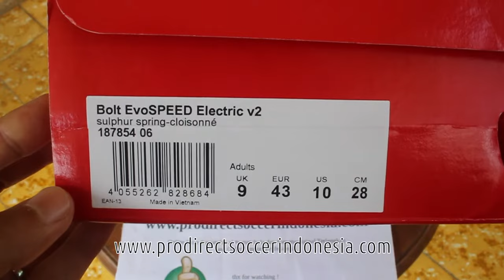Sepatu Spikes Puma Bolt EvoSpeed Electric V2 Sulphur Spring Cloisonne 187854 06 Original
Kaskus : prodirectsoccer
Tokopedia : sepatufutsalpro
Bukalapak : sepatufutsale
Line : sepatufutsale

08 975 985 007 / Whatsapp rede
BBM D41C7016